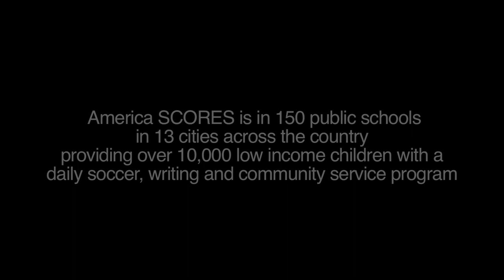Gabriel Mann - ASCAP Songwriter Residency LA - Teaser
Acclaimed composer/songwriter/singer, Gabriel Mann (Modern Family, Rectify, Marry Me and others) is participating in the ASCAP Songwriter Residency, a partnership with America SCORES. The Residency is a mentorship program that provides a platform for songwriters to engage and inspire elementary and middle school students in under-resourced neighborhoods. The ASCAP Foundation, a public charity dedicated to supporting music education and talent development, funds the program.

Mann co-wrote a song with 16 America SCORES Los Angeles 4th and 5th grade students at Braddock Drive Elementary School. Mann took the students through the songwriting process, from structure to lyrics, and will record the song with the students at The Village Recorder.

The finished song will be included on a special Vol 7 compilation album made up of songs created from this year's six ASCAP Songwriter Residencies throughout the US. ASCAP produces and distributes this collection to each of the America SCORES schools involved with the program, as well as to music industry influencers.

It will also be available for streaming and download Spring 2015

Commenting on the program, Mann said, "I’m so excited to be a part of ASCAP’s Songwriter Residency.  Music has given me so much — it’s what inspired me as a child, and it continues to inspire me today.  I hope I can share the excitement of making music as a living, and I especially look forward to hearing the poetry of our youth.  I’m really looking forward to hearing what they have to say and exposing them to the magic of turning their thoughts and experiences into a song, something they can touch and feel and hear and be proud of."

“There are few experiences that resonate for the kids in our program like the ASCAP Songwriter Residency,” said America SCORES Los Angeles Executive Director David Joseph. “Seeing their own words transform into lyrics and having the opportunity to record a song in a professional recording  studio is an incredible thrill.  But more than anything, the ASCAP Songwriter Residency pairs professional musicians and artists with the kids in America SCORES LA.  Over three intense days, the songwriters quickly become teachers, mentors, and role models who inspire. That is tremendously impactful.”

This year’s Vol 7 ASCAP Songwriter Residencies in other cities feature Grammy-winning rapper/producerMalik Yusef (Kanye West, Common) collaborating with Golden Globe-winning songwriter Julie Frost(Pitbull, Beyoncé) in Chicago, IL; chart-topping songwriter Dave Berg (Carrie Underwood, Kenny Chesney) in Portland, OR; Grammy award-winning producer/songwriter Alonzo “Zo” Lee (Ludacris, Usher) collaborating with critically acclaimed rapper and internet/viral sensation Prince EA in St. Louis, MO; Grammy and Emmy-nominated composer/songwriter David Wolfert (Whitney Houston, Barbra Streisand) in New York, NY; and R&B songwriter/producer Andrea Martin (En Vogue, Leona Lewis) in New York, NY.

Established in 2006, the ASCAP Songwriter Residency has had 57 songwriters co-writing songs with students in 14 cities. That's 62 three-day workshops and over 1,430 smiling kids.

ASCAP Songwriter Residency, Executive Producer, Sue Devine
Video Edited by Soni Mizrahi